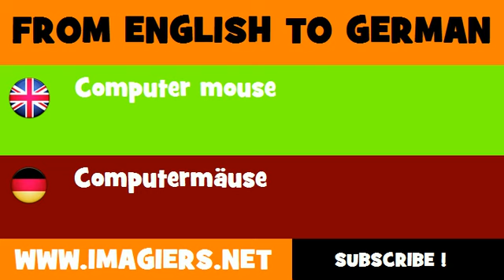FROM ENGLISH TO GERMAN = Computer mouse